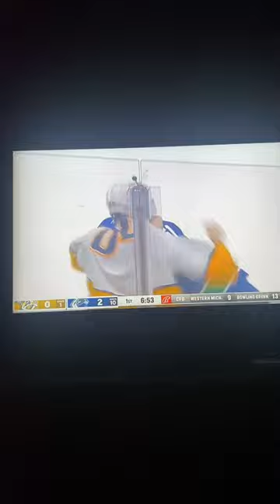Tanner Jeannot vs Riley Stillman